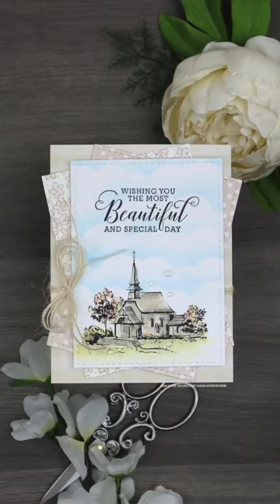Divine Dwellings Inspo ❤️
Use Distress Inks with your Unity stamps to watercolor your way to a lovely wedding card featuring an old church.